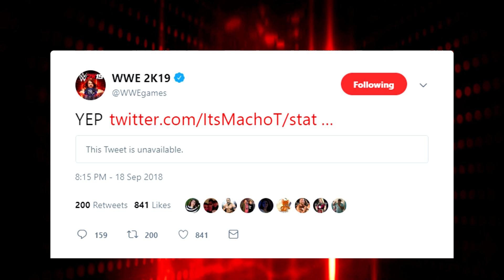WWE 2K19 | News - DLC SUPERSTARS CONFIRMED!